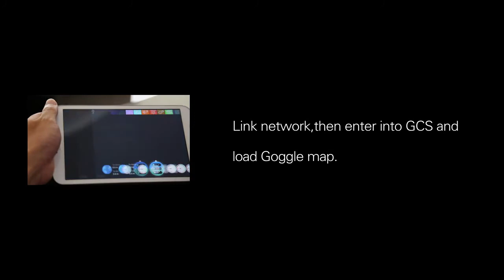WALKERA Scout X4 Unbox and Assemble